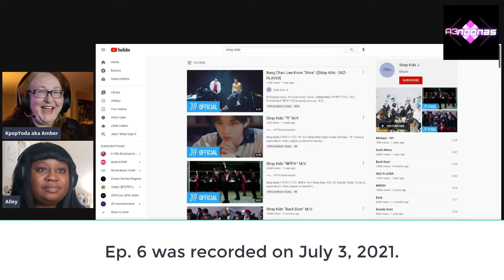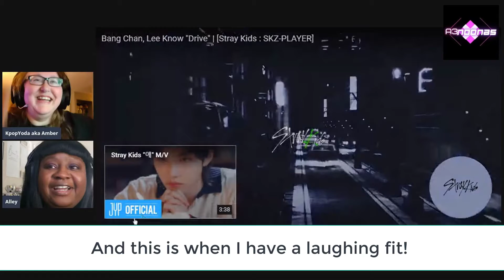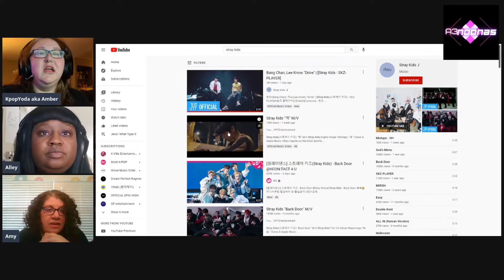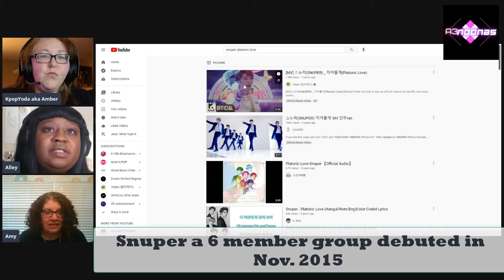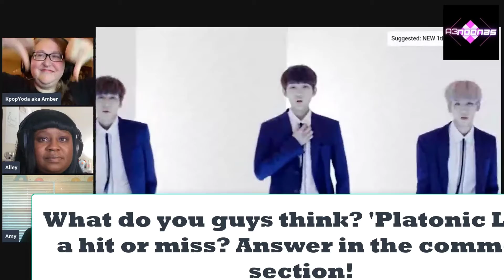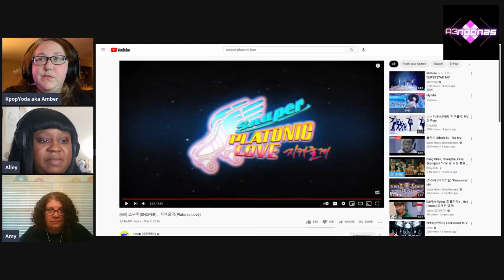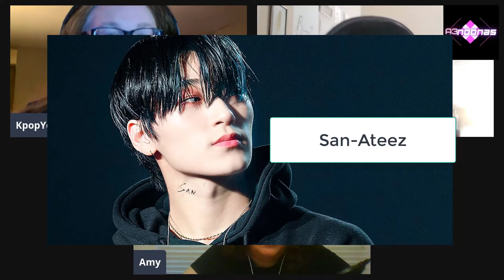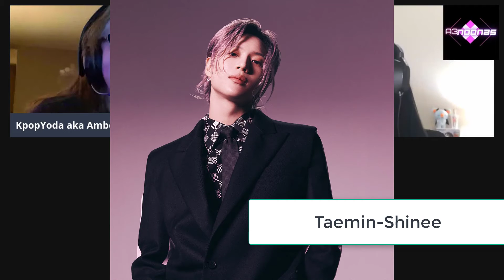When Life Gives You Lemons, You Just Wing it! A3Noonas K-pop Podcast Episode 6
Hello! Welcome back to A3Noonas K-pop podcast. This episode, Amy, Alley (MJ), and K-pop Yoda herself Amber just went with the flow. We did have a plan, however, sometimes in life you get lemons. With lemons you make lemonade. We winged it. With this podcast you see us for the first time! Be kind. Lol. In this episode we react to our first set of K-pop videos and we play a K-pop game. (FYI: During this recording there was an issue with audio and the video syncing. For audio there is static or a popping noise. We are recording from 3 different locations online. As we continue to move forward with our Podcast, we will do our best to improve our audio quality, video quality, topic length, and video quality. We thank everyone who does stop by and listen to us. Our goal is to share our experiences, our friendship, and the fun of being a K-pop fan. As with anything new, there will be hiccups and learning curves. Thank you again for joining A3Noonas weekly.)

This episode was recorded on July 3, 2021 and any music we mention was from the week of June 27, 2021 and prior.
Follow us on all our social medias: Twitter, Instagram, and Facebook @A3Noonas